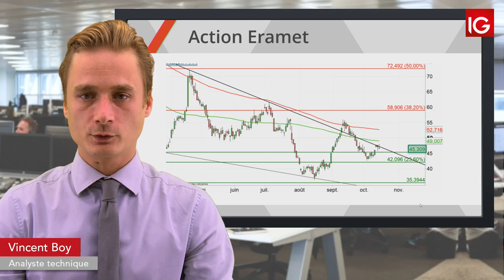Bourse - ERAMET, la Chine pèse - IG 15.10.2019